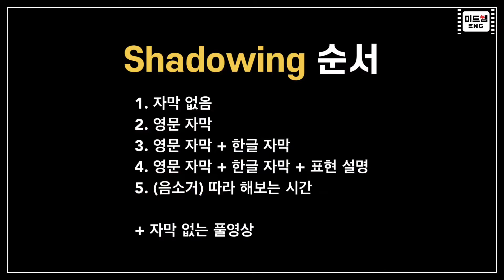‘Ms. & Mr.'의 사용법 (영어쉐도잉, 프렌즈공부)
안녕하세요 영어의비법입니다 😊
미국 인기 시트콤 프렌즈를 통해 다양한 영어 표현을 같이 배워볼까요?
어렵고 복잡한 영어, 이젠 영어의비법과 같이 공부해요^^

오늘은 ‘Ms. & Mr.'의 사용법에 대한 영상을 준비했습니다:)
보면서 따라 해보세요 😊